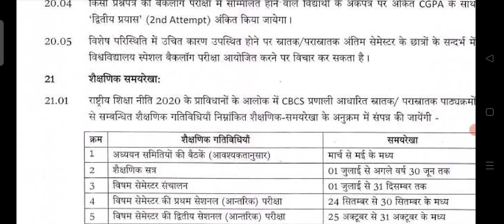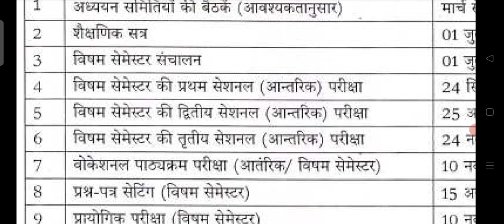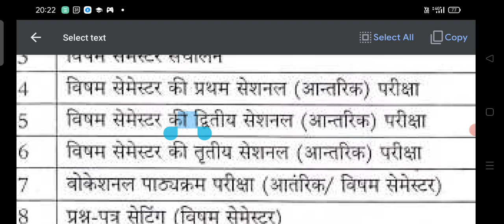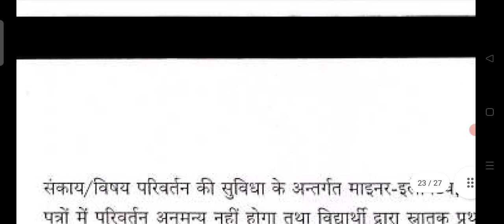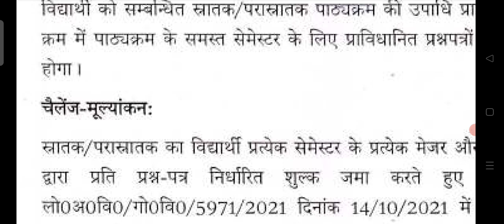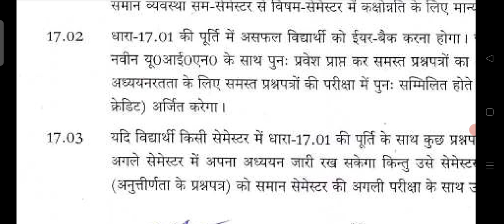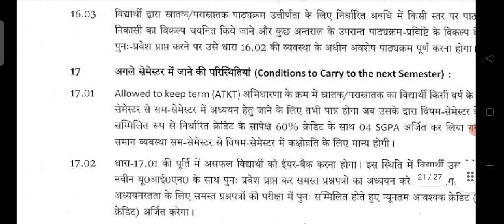RMLAU UG PG Semester Mode Sessional Exams Notice|सेशनल परीक्षाएं शुरू.. अनुपस्थित होने पर क्या होगा?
डॉ राम मनोहर लोहिया अवध विश्वविद्यालय अयोध्या से सम्बद्ध सभी डिग्री कॉलेजों में नई राष्ट्रीय शिक्षा नीति के तहत सभी स्नातक कोर्सेज BA BSc BCOM तथा सभी स्नातकोत्तर कोर्सेज MA MSc MCOM में सेमेस्टर मोड लागू हो गया है जिसमें प्रत्येक सेमेस्टर की मुख्य परीक्षा से पहले 3 सेशनल परीक्षाएं भी ली जाएंगी। इस वीडियो में सेशनल परीक्षाओं के सम्बन्ध में पूरी जानकारी देने का प्रयास किया गया है। साथ ही आपके मन में sessional Exams से जुड़ा कोई प्रश्न हो तो कमेंट में जरूर लिखें।

👉डाॅ राम मनोहर लोहिया अवध विश्वविद्यालय के बीएससी  सेमेस्टर 1,2,3,4,5,6 - जूलॉजी, बॉटनी की ऑनलाइन क्लास ज्वाइन करने के लिए BIO With ACI ऐप को नीचे दी गई लिंक से डाऊनलोड करें👇

For Online Classes (10th, 12th, B.Sc. MSc) Download Official BIO With ACI App

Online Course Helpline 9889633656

BIO With ACI